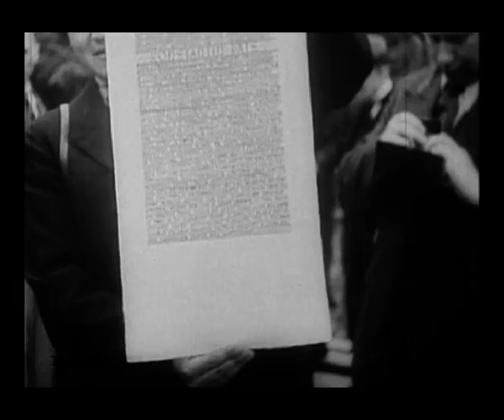Eesti Kultuurfilmi ringvaade nr 109 (1937)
Eesti Kultuurfilmi ringvaade nr. 109, 1937, operaatorid: V. Päts ja K. Märska, kestus 7'56'

1. Nurgakivi asetamine uuele valitsushoonele
2. Soome välisministri dr. Holsti saabumine Tallinna
3. Eesti allveelaeva "Lembitu" saabumine
4. Pilte Eesti X näitusmessilt
5. Teedeminister avab eeskujuliku tee
6. Nõmme sai ujumisbasseini
7. Õngitsemisvõistlused Kadrioru tiigil